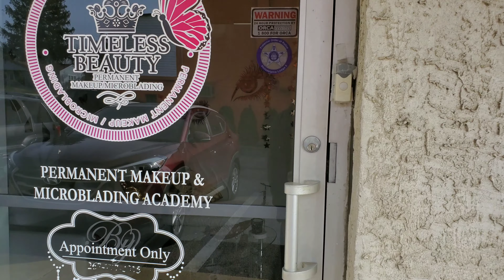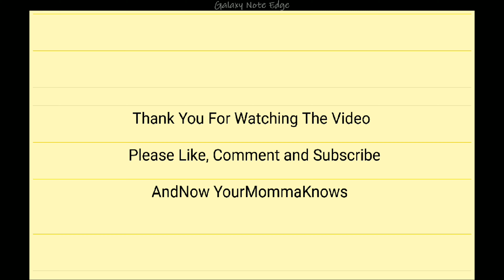2019 Surprise Christmas Gift to my Wife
So this Christmas I surprised my wife by getting her eyebrows done with the powder technique. So check out the video and see the before and after. Enjoy!